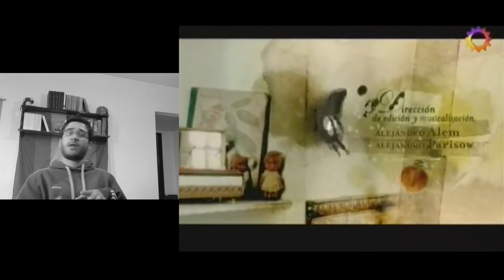Yiya Murano envenenadora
QUE DICEN PEJELAGARTES?? ACA UNA NUEVAENTREGA DE MUJERESASESINAS

NO SE OLVIDEN DE COMENTAR
COMPARTIR
Y TODO ESO